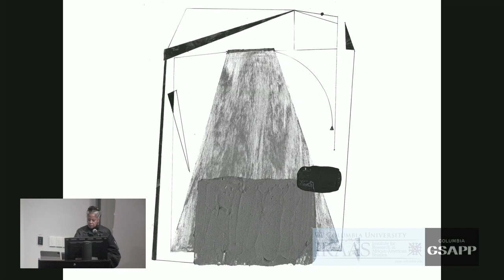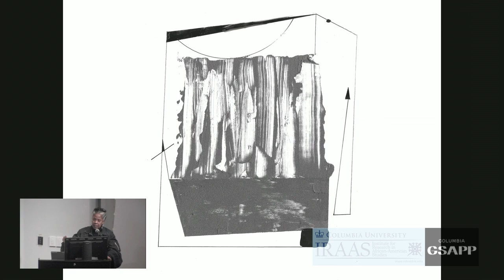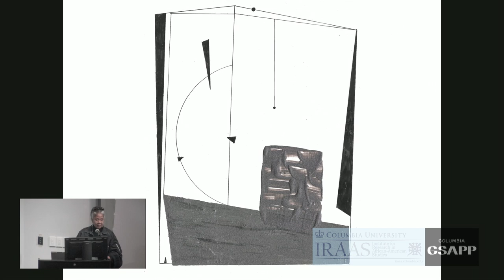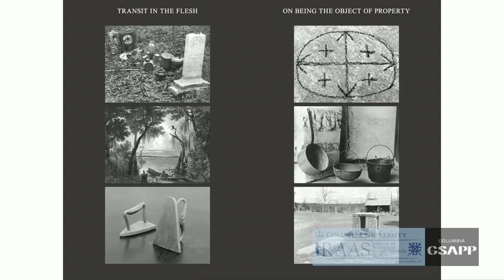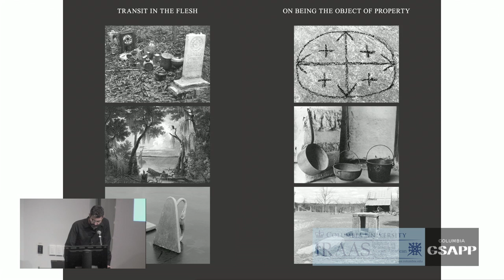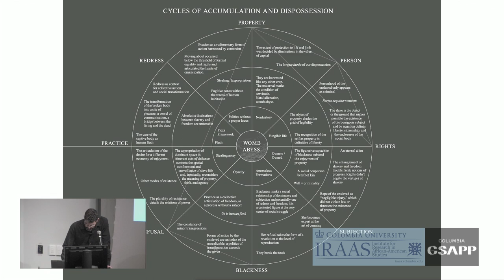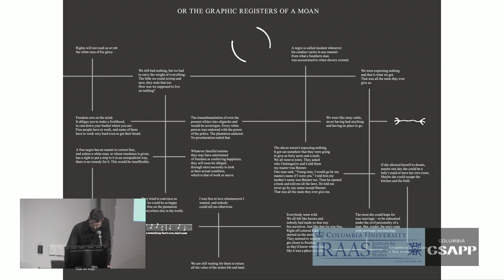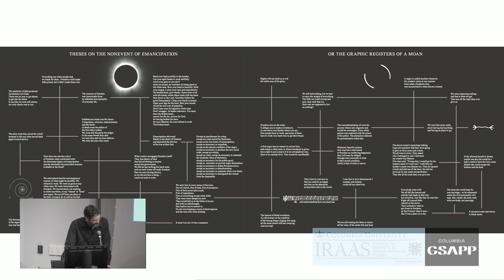Columbia GSAPP Discussion: Scenes Of Subjection